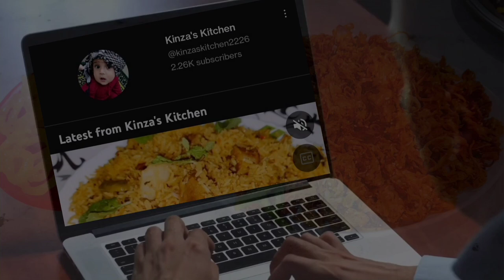Muharram special doodh ka sharbat recipe | मुहर्रम स्पेशल दूध का शरबत | Kinza's Kitchen | Recipes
About this video - Humne is video main Muharram special doodh ka sharbat ki recipe bade hi asaan tarike se batai hai Zarur try kijiye aur Comments karke bataiye apko recipe kaisi lagi .

Allah hafiz  ❤️.